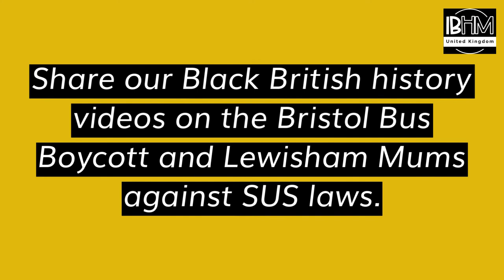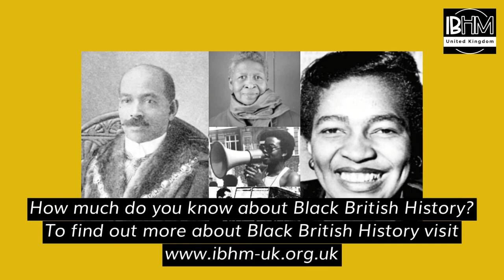10 ways to celebrate Black History Month UK 2020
Ten ways to celebrate Black History Month 2020.

to find out more ways you can celebrate Black History Month UK and learn more about Black British history.